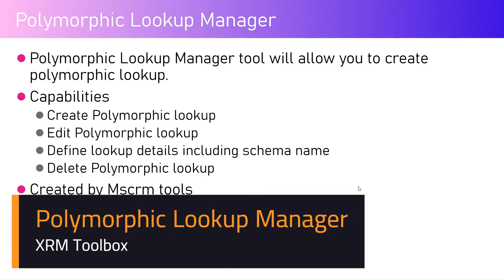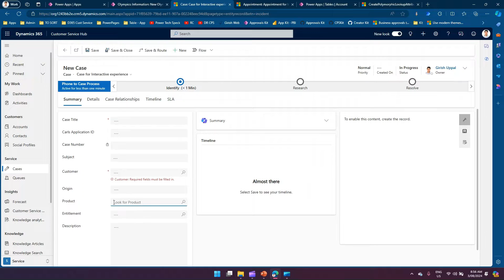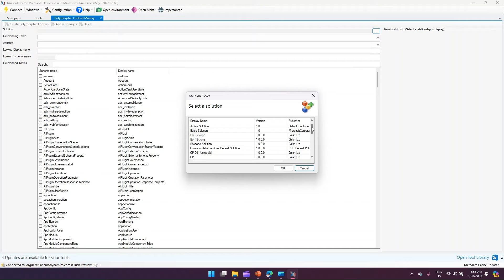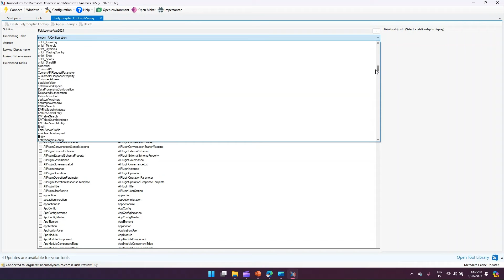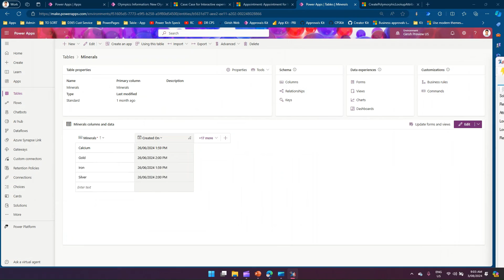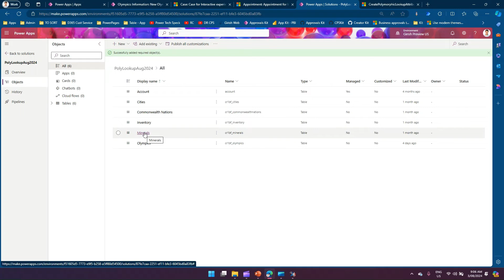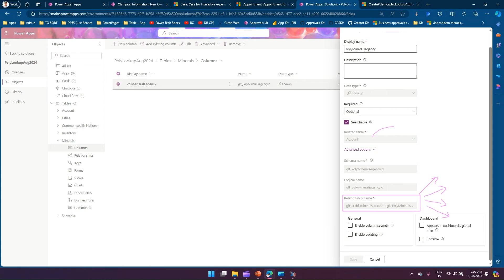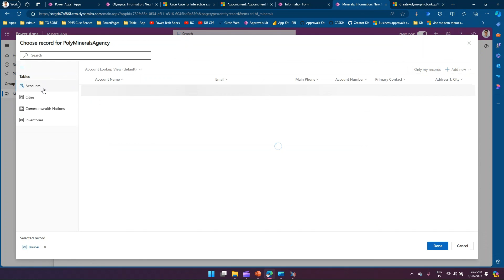Polymorphic Lookup Manager - XRM toolbox tool / plugin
This video gives an introduction to a tool within XRM toolbox named as Polymorphic lookup manager

Polymorphic lookup manager tool allows you to create multiple lookups for a single column. Currently the user interface in Power Apps for creating columns is limited in referencing one level lookup.

If you want to create a column referencing more than 2 tables as a lookup then you need to use code to create such column behavior

Girish Uppal explains the tool usage in creating column referencing multi-level lookup tables.

Note: All product images / content mentioned in the channel belong to their respective companies or organization.